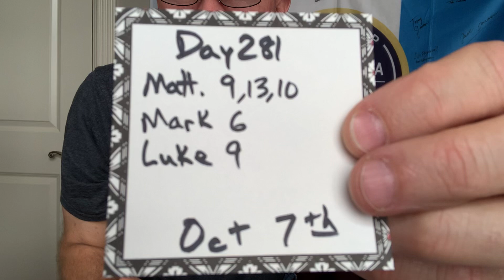Day 281: Chronological Bible in One Year